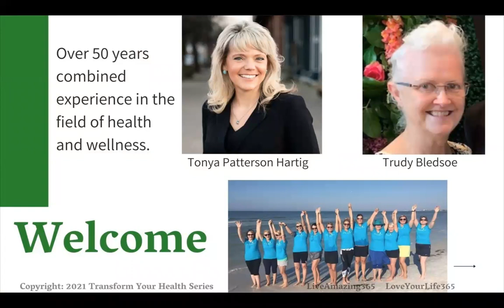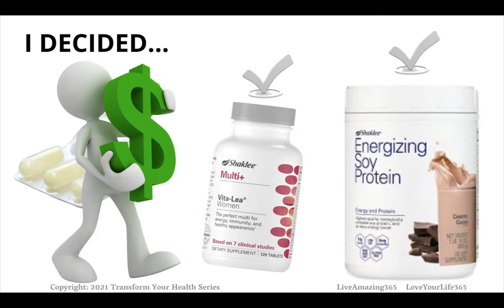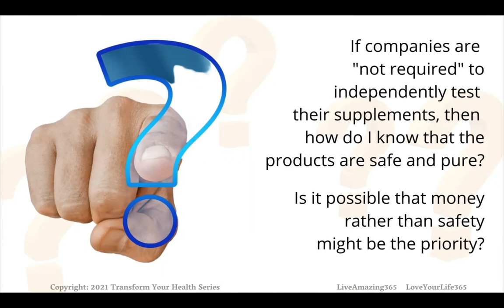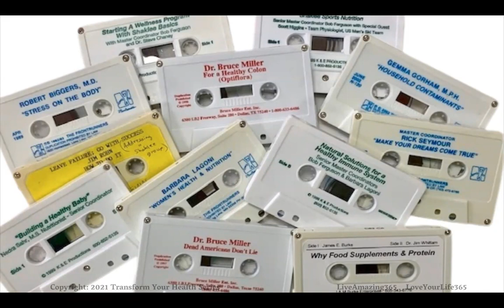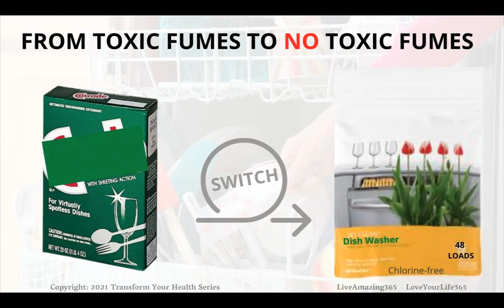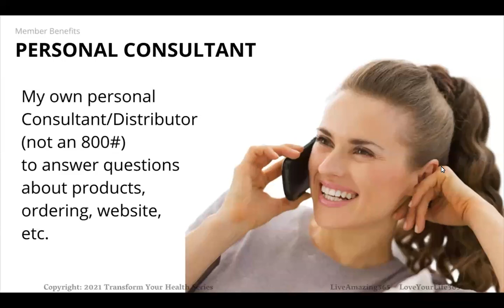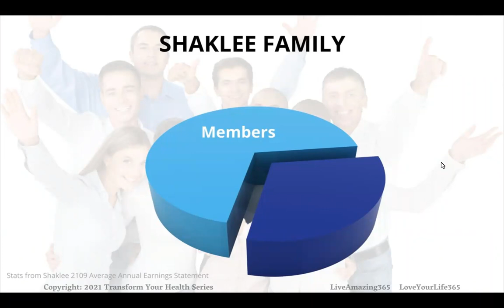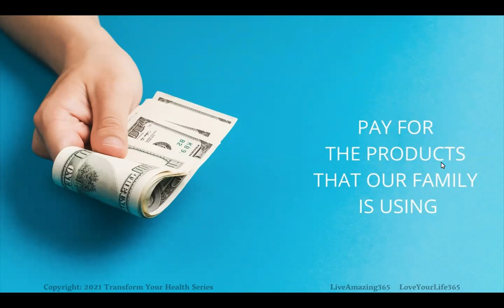Shaklee Member Benefits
Trudy Bledsoe & Tonya Patterson Hartig share the benefits of a Shaklee Membership.